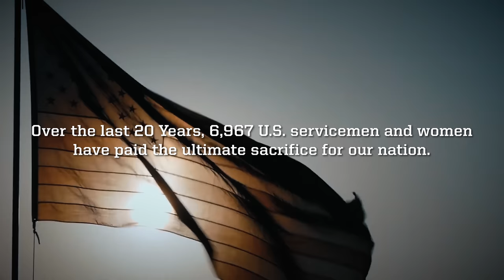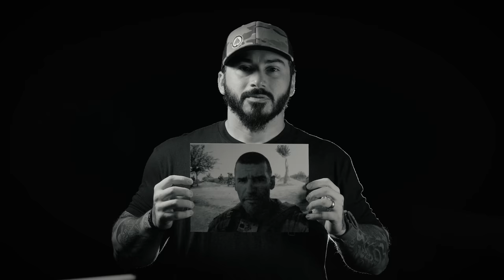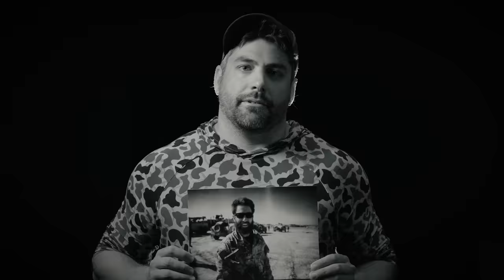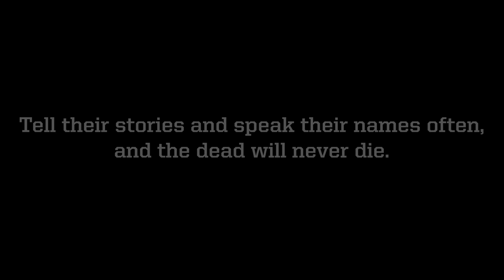Say Their Names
If you have a name to add to the list, please throw it in here in a comment. Share something unique about them, or even just a random memory — we'd love to hear more about these incredible human beings who had such a profound impact on your lives.

If you aren't close to anyone who was lost in our nation's wars, we ask that you look up one of the names from this video and learn something about them. It would mean a lot to us to help keep the memories of the fallen alive.

Then get back to LIFE. Live well and in a way that would make these folks proud. Laugh, have fun, and do epic things every day.

We remember:

SFC Luis E. Gutierrez-Rosales
SPC Zachary Ryan Clouser
SFC Kristoffer B. Domeij
SFC David Loren McDowell
SSG Juan F. Campos
SGT Matthew T Abbate
SSG Justin Timothy Gallegos
SSG Orion N. Sparks
SGT William Cahir
SSG Ricardo Barraza
SGT Dale Brehm
SGT Patrick C. Hawkins
SSG Jeffery S. Loa
SFC Michael J. Goble
LCpl Kyle Wayne Burns
LCpl Shawn P. Hefner
SCPO Kyle Milliken
SMAJ Christopher Nelms
SrA Bradley R. Smith
Glen Anthony Doherty